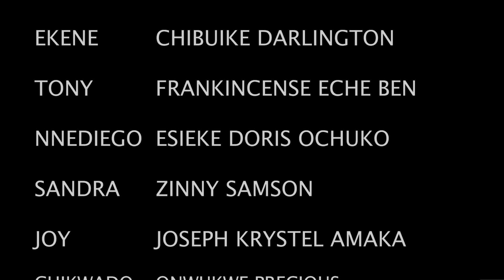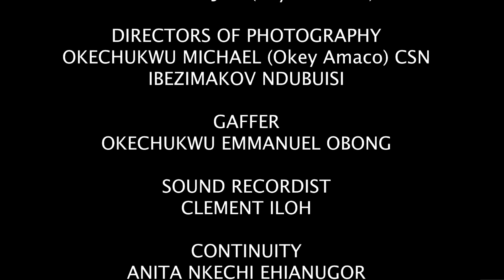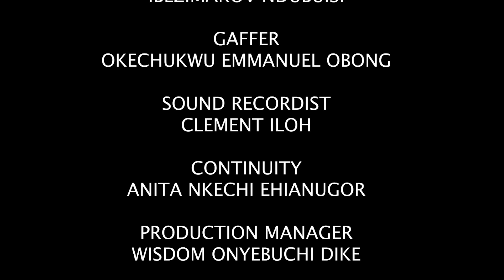Chaque femme meurt d'envie d'être sa femme mai seulement la belle villageoise qui a conquis son cœur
Cela dit que l’amour est quelque chose qui peut nous trouver n’importe où. C'est l'histoire de Kamsi. Ce film promet de vous garder scotché à votre écran.

film romantique
La femme de mon frère préfère dormir avec moi plutôt qu'avec mon frère son mari

French Love And Fate